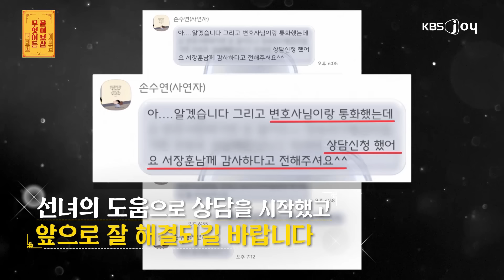“집 나간 남편에 폭력적인 지적장애 아들까지... 저 좀 살려주세요” [무엇이든 물어보살 276화]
7년 전, 아무런 예고도 없이 연기처럼 사라진 남편
지적장애 3급, 자폐, ADHD까지 앓고 있는 17살 아들을 케어하고 있는 그녀
옆에서 도와주는 딸의 눈에도 하루하루가 위태로운 일상
믿을 수 없는 모녀의 상황을 해결할 수 있는 가장 현실적인 방법은?